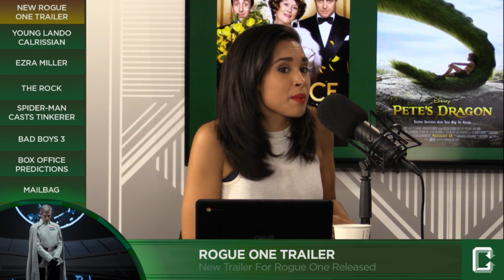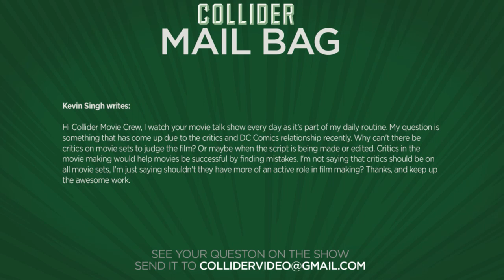First Full Rogue One Trailer Debuts, Spider-Man Adds Another Villain - Collider Movie Talk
On this episode of Collider Movie Talk (August 12th, 2016) Dennis Tzeng, Kristian Harloff, John Rocha, and Sinead DeVries discuss the following:

-New trailer released for Rogue One

-Young Han Solo movie looking to cast Young Lando Calrissian

-Ezra Miller teases speed force meet up with Grant Gustin in The Flash

-The Rock clarifies his comments about his male co-star in Fast and Furious 8

-Spider-Man Homecoming casts the Tinkerer

-Bad Boys 3 get’s a new title and release date

-Mail Bag

Disney and Lucasfilm finally released the second full length trailer for Rogue One: A Star Wars Story. The two-minute-long trailer gave us a ton more footage, focusing in on the story centered around Felicity Jones’ Jyn Erso character. But maybe the biggest reveal Star Wars fans were hoping for was the long overdue reveal of Darth Vader, who was finally revealed at the very end with a short glimpse of him breathing in front of a monitor.

Han Solo and Chewbacca won’t be the only familiar faces when the Young Han Solo Star Wars spinoff hits theaters. Per The Wrap, casting is underway for a young Lando Calrissian; the character that was first played by Billy Dee Williams in The Empire Strikes Back. Lando was from Han Solo’s past who offered Han and his buddies refuge, only to double cross them for Darth Vader.

The Scarlet Speedster has always been a staple character in the DC Universe and a key member of the Justice League and literal driving force behind DC’s comic book Multiverse. The Flash has come into his own on the small screen and has finally been realized on the big screen in Batman V Superman: Dawn of Justice and Suicide Squad. And despite comments from the higher ups that say otherwise, many fans were hopeful that the CW’s Barry Allen, played by Grant Gustin, would somehow zoom into the DCEU as well.

In a strange bit of news coming out of the Fast and Furious 8 production, it was revealed that Dwayne Johnson didn’t exactly have the best of time shooting the eighth movie in the franchise. Taking to his Instagram a couple of days ago, he called out an unnamed “candy ass” male co-star as unprofessional.

While filming on Spider-Man: Homecoming has been underway for nearly a month already, casting for the Marvel and Sony Pictures co-production is continuing to take place. Per Deadline, Orange Is the New Black actor Michael Chernus has been added to the ensemble in the villainous role of The Tinkerer.

Bad Boys 3 is forging ahead. The sequel, which will see Will Smith and Martin Lawrence reprising their roles, has now been pushed to January 12, 2018 and has been given a new title: Bad Boys for Life.

MAIL BAG